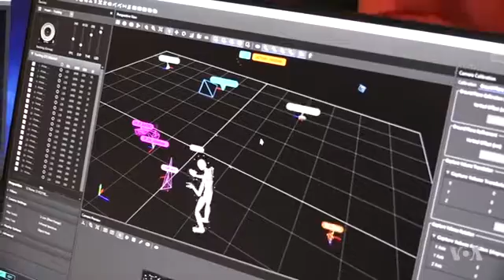Virtual Reality Films Merge the Digital and Physical at Film Festival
Virtual reality experiences are becoming more physical and more interactive. No longer just a "lean back" experience, the immersive technology is taking viewers out of the living room and into entirely new worlds. At the Tribeca Film Festival in New York, VOA's Tina Trinh met with creators who are pushing the boundaries of the digital and physical divide.